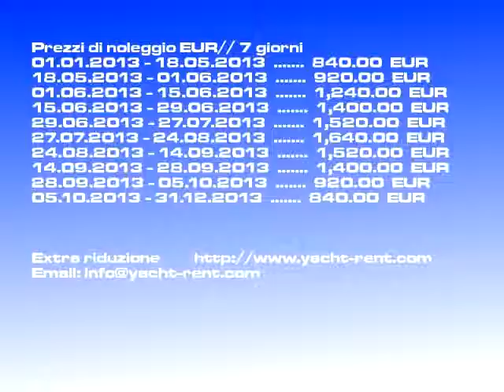Elan 333 - 2003 noleggio Kaštela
Modello di barca: Elan 333 barca a vela, Prezzo: 840-1640 EUR/ 7 giorni, Costruita: 2003, Località: Kaštela Croazia, Lunghezza fuori tutto: 10.54, Cuccette: 4, Cab.: 2,